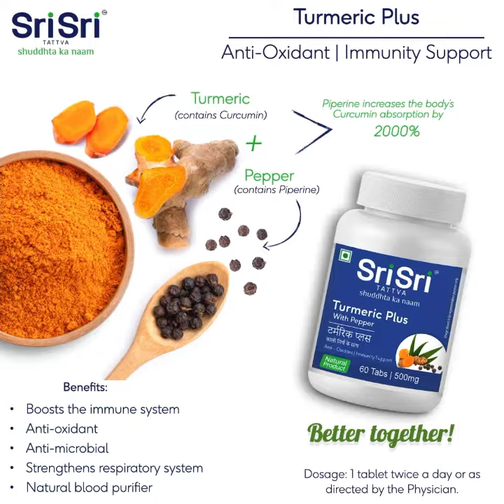Sri Sri Tattva Immunity Building Range